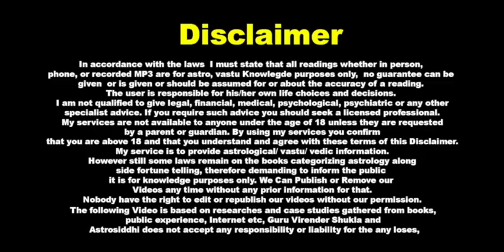मेहनत का फल नहीं मिलता तो करें ये 5 असरदार उपाय | Virender Shukla Lal Kitab | Red Book Astro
Call or WhatsApp Only For Paid Telephonic, Video call, or Personal Visit- Appointment
Note:- Please don't ask about free consultation by calling or whtsapp, we already announce time to time for free.
Office Address:-
AD-59A, Power Apartment, Near Power House, Outer Ring Road
opp-Rohini Dist Court, Pitam Pura Delhi- 34

Equipment We use for Shooting
Green Screen